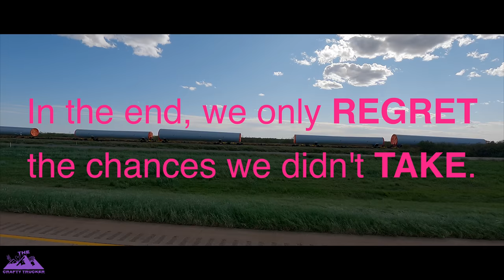LATE NIGHT WITH THE CRAFTYS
After a quick weekend home we picked up our next load in Texas heading to Washington ✌️❤️ 🚛